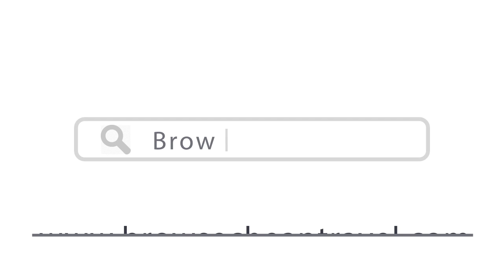Top 25 Things To Do In Cordoba, Argentina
Here are top 25 things to do in Cordoba, Argentina
1. Teatro del Libertador General San Martín
2. Museo Provincial de Bellas Artes Emilio Caraffa
3. Get Adventurous in the Village of La Cumbre
4. Visit an Estancia Outside of Córdoba - Shutterstock
5. Paseo de Las Artes
6. Plaza de San Martin - saiko3p / Shutterstock.com
7. Try Empanadas and Locro - Shutterstock
8. Evita Fine Arts Museum - Shutterstock
9. The Jesuit Block - Taesik Park / Shutterstock.com
11. El Paseo Buen Pastor Cultural Center - Shutterstock
12. Museo de la Memoria
13. Watch the Rally Car Drivers - cristiano barni / Shutterstock.com
14. Paseo de Las Artes
15. Spend Some Time in Güemes
16. Dance to Cuarteto Beats
17. Parque Sarmiento - Shutterstock
18. Visit Nearby Villa Carlos Paz - Shutterstock
20. Drink a Fernet and Coke - Cabeca de Marmore / Shutterstock.com
21.
22.
23. Iglesia Catedral Córdoba - Taesik Park / Shutterstock.com
25. Check Out the Cerro de Las Rosas Barrio